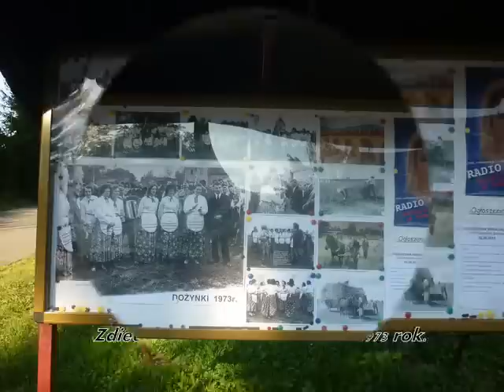DOŻYNKI W STAREJ ŁOMNICY.09-09-2012 rok.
Stara Łomnica to wieś należąca do gminy Bystrzyca Kłodzka  w powiecie kłodzkim. Wieś leży przy drodze między Bystrzycą Kłodzka a Polanica Zdrój. W Starej Łomnicy znajduje się zabytkowy kościół pw. św. Małgorzaty z 1384 roku wpisany do Narodowego Instytutu Dziedzictwa wraz innymi zabytkami znajdującymi się we wsi. Stara Łomnica to wieś rozwijająca się. Mieszkańcy dbają o swą wieś i swoje domostwa. Prawie wszystkie domy i gospodarstwa są odremontowane. Wybudowano też we wsi sporo nowych pięknych domów. Prawie z każdego miejsca we wsi roztaczają się malownicze widoki na góry i pola.